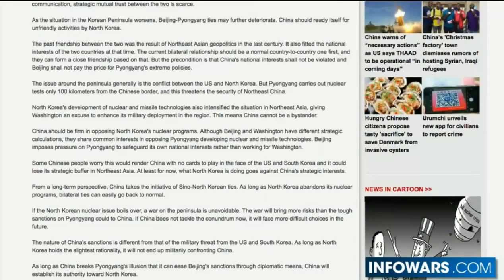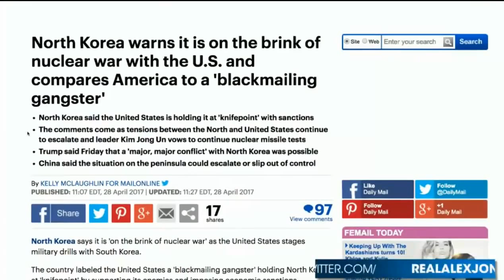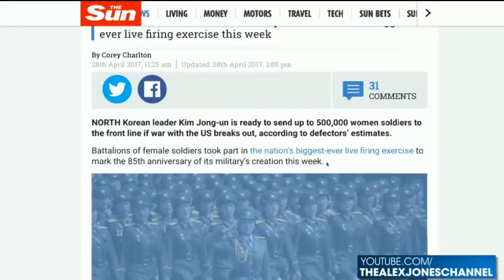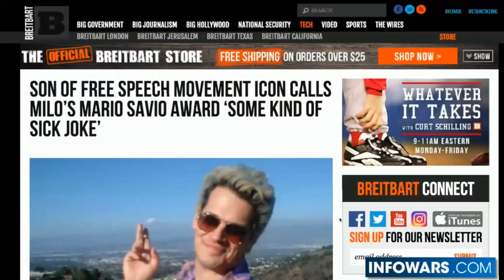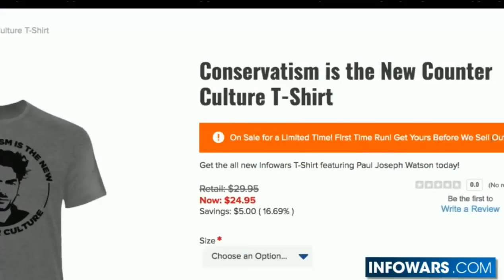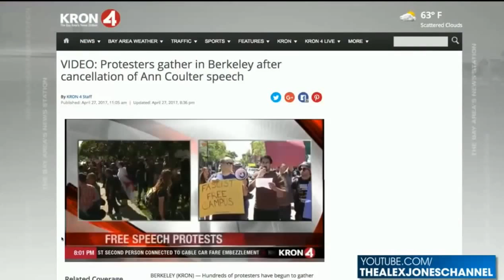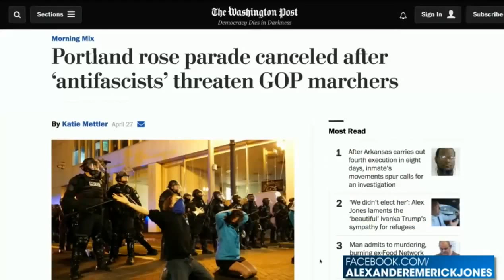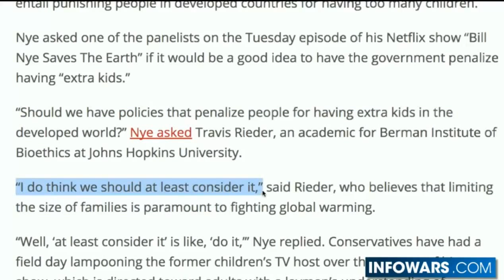BREAKING NEWS: WW3, US PREPARE FEMALE ARMY TO CRACK DOWN NORTH KOREA. HAPPENING NOW